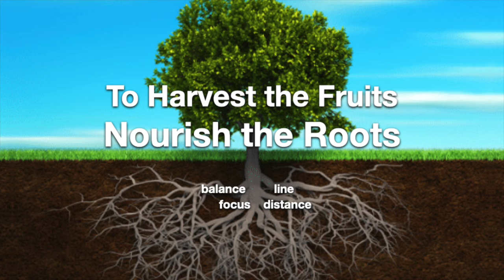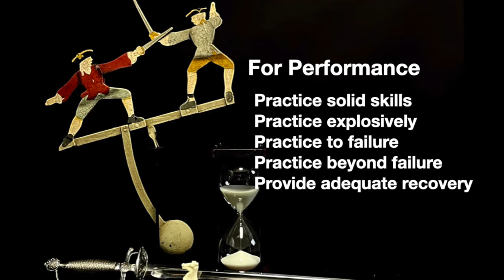How To Optimize Your Training Time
When you don’t have much time to practice, what should you practice?
When your time is short, efficiency becomes critical.

00:00   Intro
00:30   Training is Not One Size Fits All
01:09   What to Include in Your Practice: 3 Main Considerations
01:18   Prioritize Things That Make the Most Difference
01:46   Prioritize Eliminating Critical Errors
02:29   Prioritize Key Tactical Patterns
04:04   Choose Things You Can Do On Your Own
04:21   Choose Things That Require the Least Amount of Space
04:35   Choose Things That Require Minimum Equipment
04:49   Choose Things That Require the Least Set Up and Travel Time
05:30   Practicing for Skill Aquisition
06:47   Articulation, Synchronization, and Minimization
07:40   Practicing For Skill Performance
09:12   Mindfulness & Joy

No hype. No hacks. Solid information you can use.